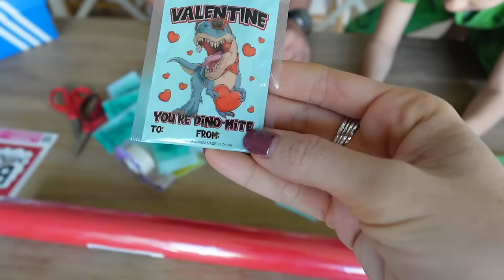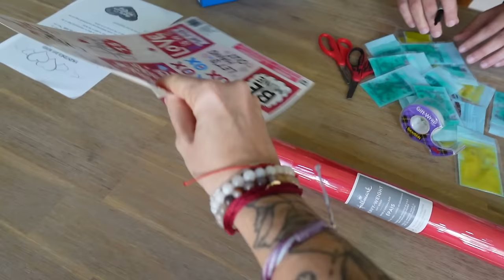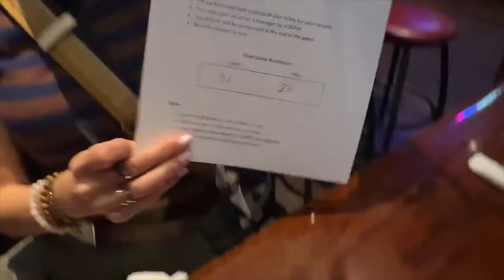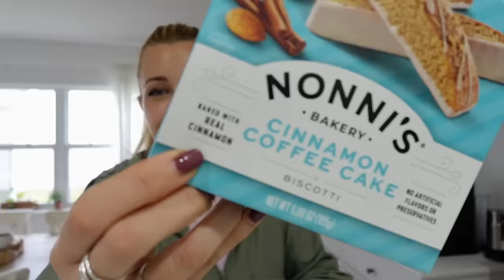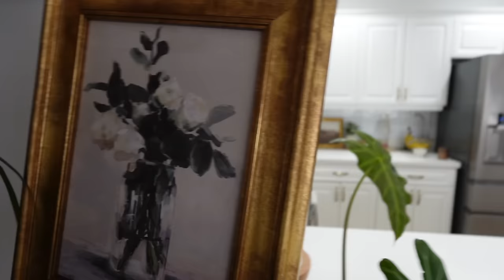🇺🇸 Desastre total 🫠 No se fía de mí 😮 Suben de nivel a Elaia | Nuestra vida en USA VLOG